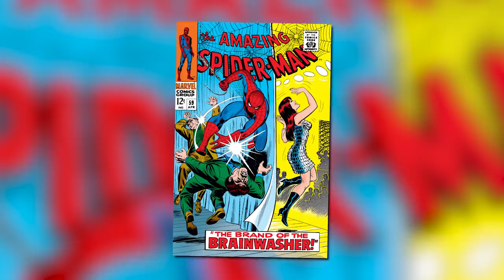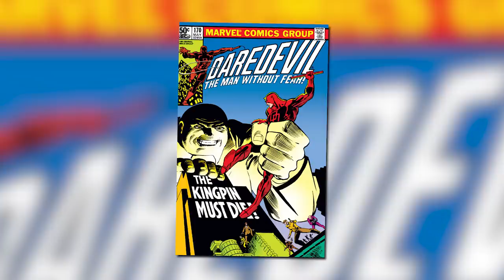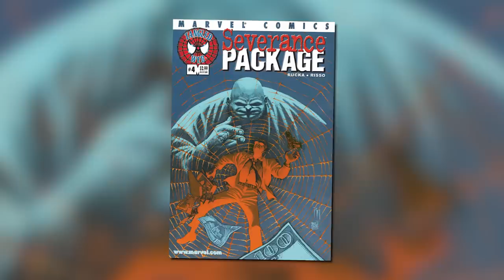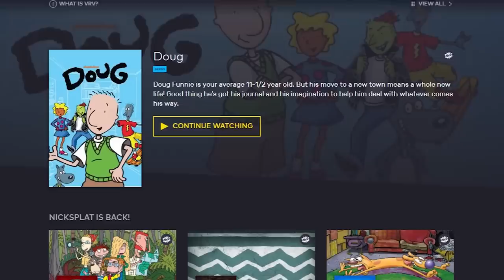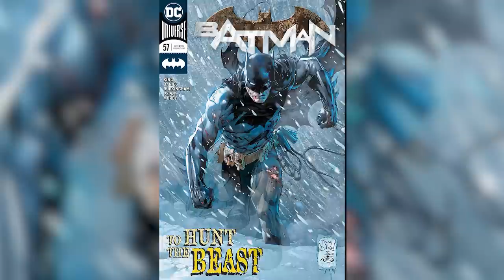History of Kingpin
Today on Variant, we give you the History of the Kingpin just in time for Daredevil season 3!